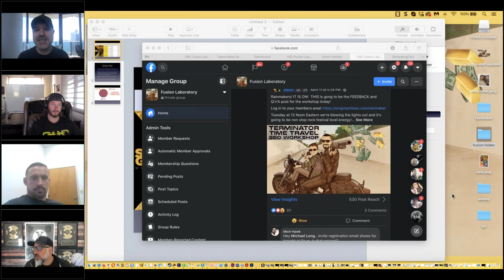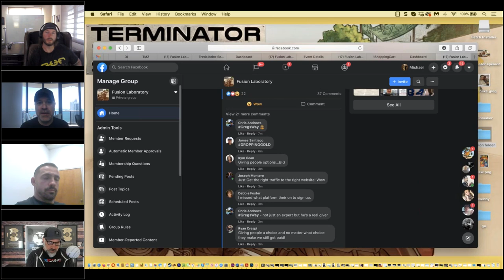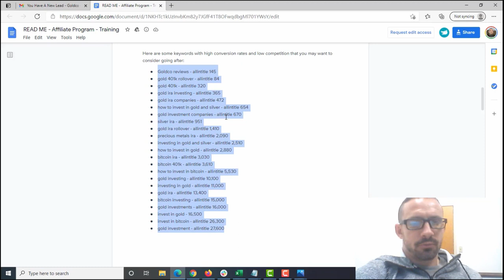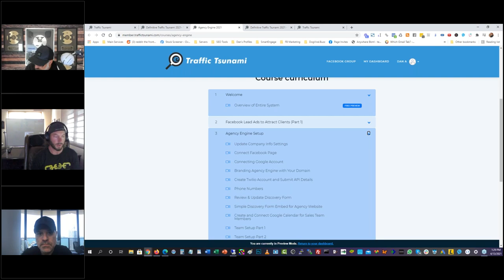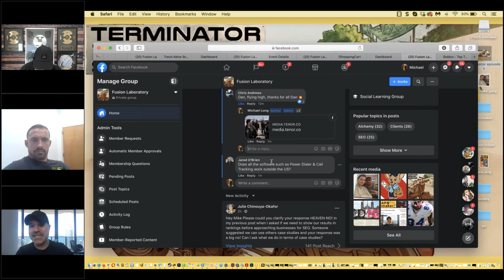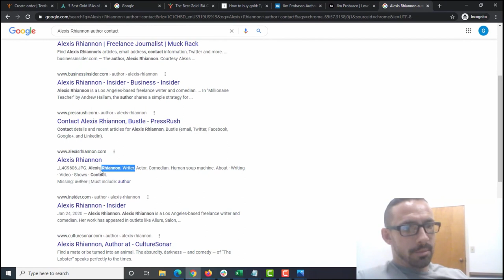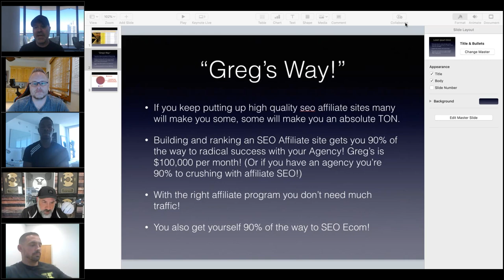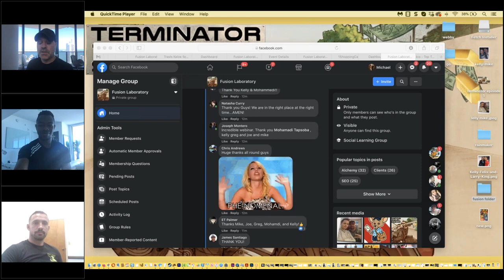06-terminator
Maps Rainmaker